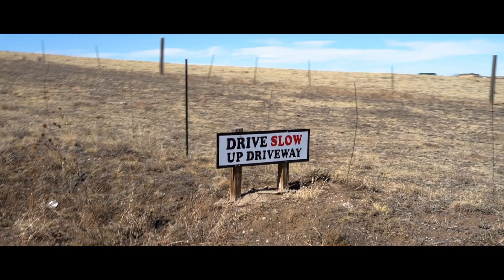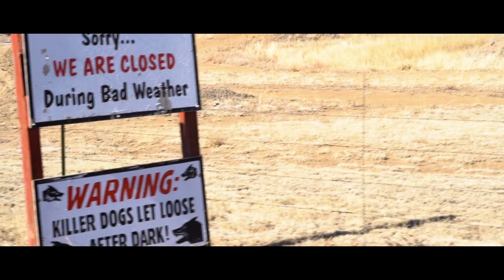Full Auto in Colorado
Butters got really cold and it kinda messed with him.

Also, guns, shooting, machine guns, dragon man and the rest of it... Thanks Colorado! (And Josh)